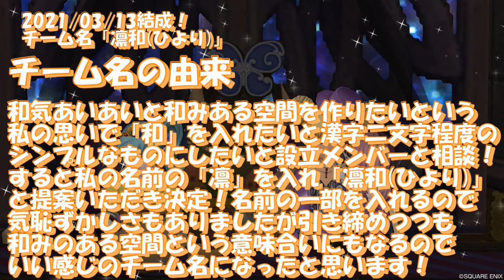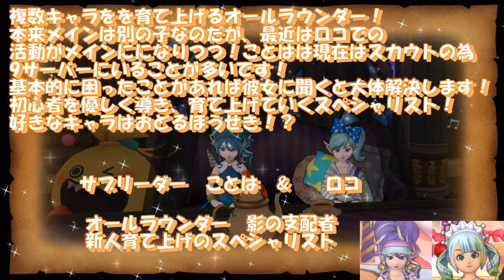【ドラクエ10】新チーム結成！「凛和」紹介動画&メンバー募集【ゆったりドラクエ】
バーチャルキャラクターはドラクエ10にて使用しているキャラクターをベースにできております。
※声は男性声なのでご注意ください

【楽曲提供】
・DOVA-SYNDROME
・魔王魂